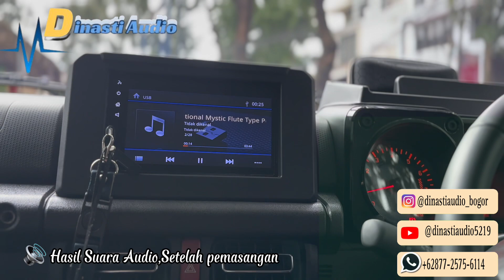Nih aku Spill,Hasil Suara Audio Dari Pemasangan Sub kolong Zevox 8 SFA & Tweeter Hifine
yang akan upgrade Audio Mobil :

Suzuki Jimmy

Banyak banget nih,yang nanya ke aku
Tentang pemasangan :
• sub kolong Zevox ZV 8 SFA &
Tweeter Orca berikut Aku Split Hasil Audionya !!!